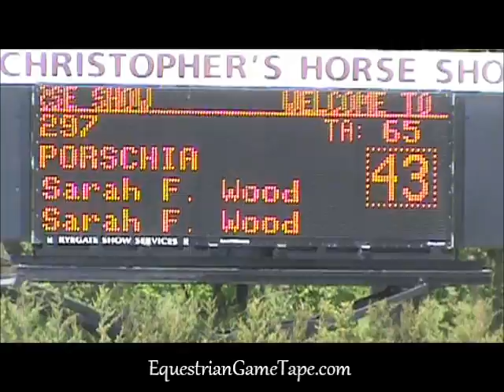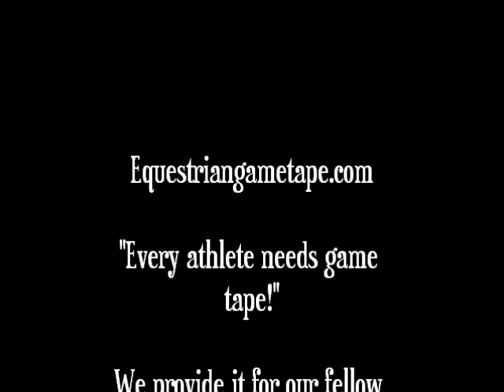Porschia at St Christophers Horse Show 2012 JrAO Jumpers Saturday